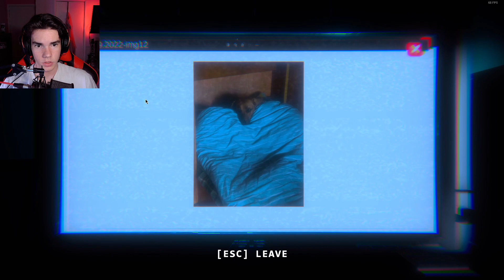CAN WE SOLVE THESE PUZZLES? | The Escape Together (Beaver Street)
Hello everyone! in today's video, We play the new map on The Escape Together! we love covering this game and are thrilled to see what else is to come.

COMPUTER SPECIFICATIONS

Corsair Vengance Pro 16Gb 3200MHz
MSI geforce GTX 1660Ti
Corsair H100i RGB platinum SE
Corsair Airflow 275r